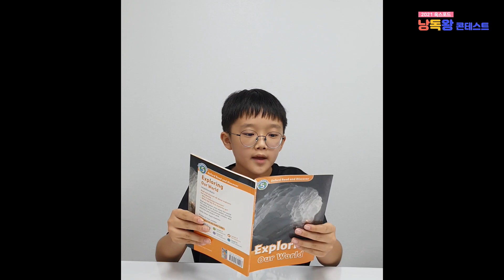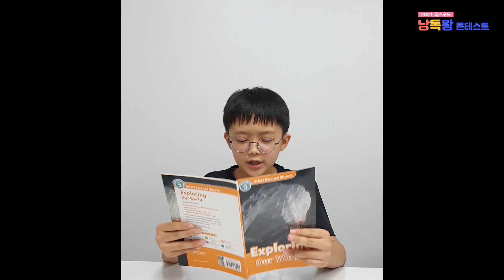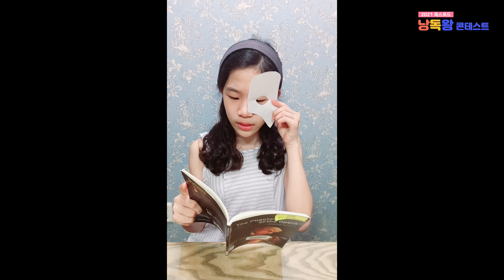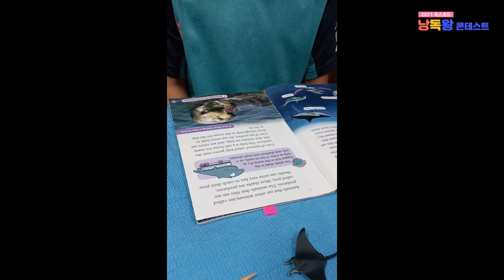2021 옥스포드 낭독왕 콘테스트 수상작 3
2021 옥스포드 낭독왕 콘테스트 Best Effort Award 수상작 10편을 만나보세요~